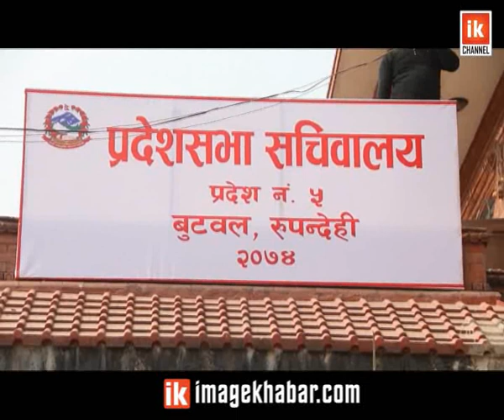Mukhyamantri | मुख्यमन्त्रीको मासिक तलब ६१ हजार, यस्तो छ सेवा–सुविधा